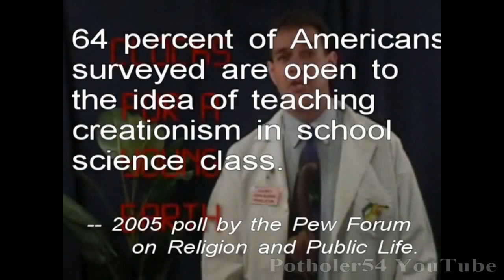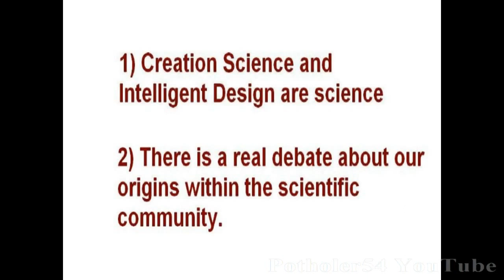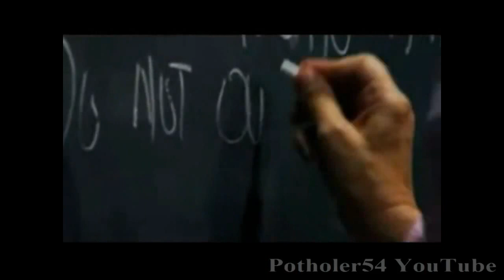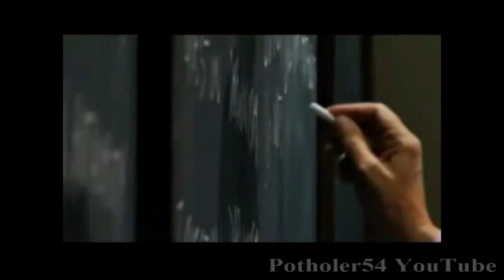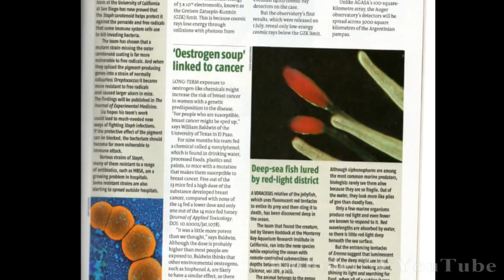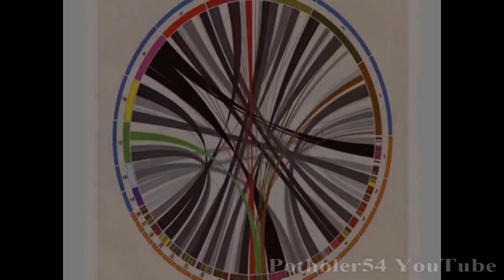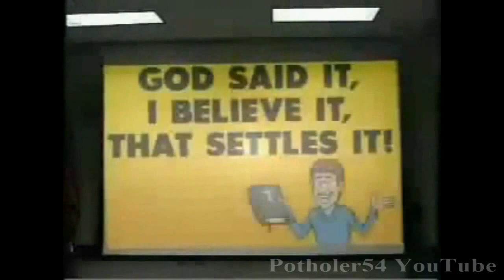Creation "Science" Made Easy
Creation Science is fairly simple to understand. The conclusion is laid out for you -- just read Genesis -- so there's nothing to investigate.

This is part of Potholer54's 'Made Easy' series, which explains the evidence of our origins, from the Big Bang to the human migration out of Africa.   I highly recommend the entire series, which can be seen